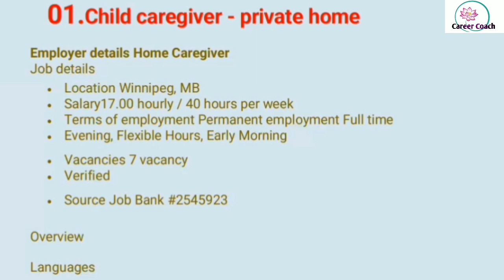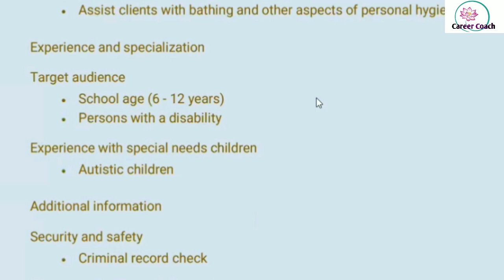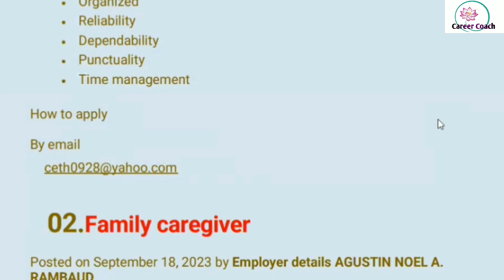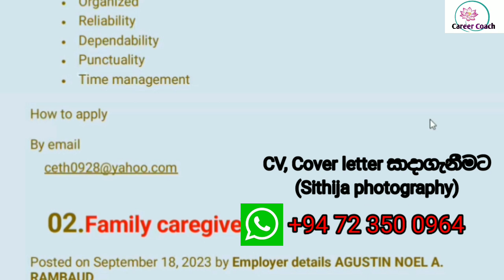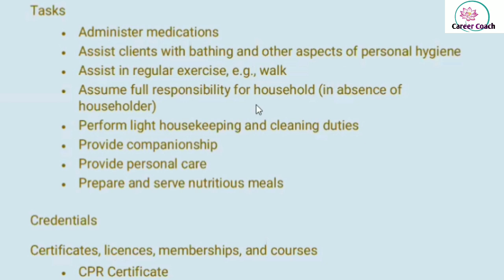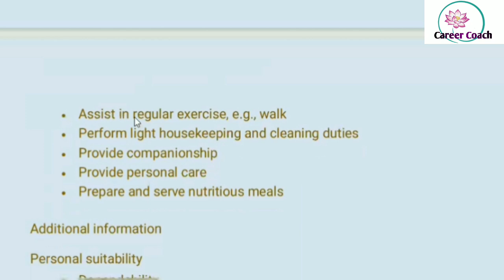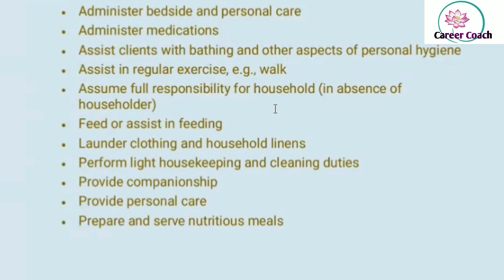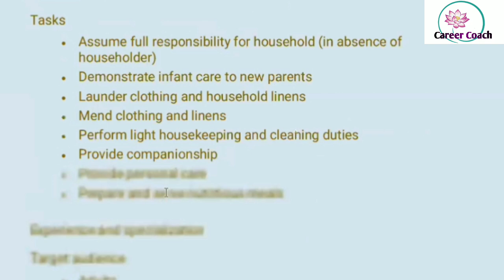Caregiver Jobs - නොමිලේ පුහුණුව සමග - රැකියා රාශියක් 2023/Career Couch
CV, Cover letter ගැලපෙන අයුරින් සාදාගැනීමට පහත WhatsApp එකට පණිවිඩයක්  යවන්න.

විදෙස් අධ්‍යාපන හෝ රැකියා සදහා විදේශ ගතවීමට බලාපොරොත්තුවන ඔබ සැමට නිසි තොරතුරු ලබාදීම අපගේ අරමුණයි.

9. කැනඩා ගොවිපොළ රැකියා අවස්ථා හා Farm worker Jobs - රැකියා රාශියක් form worker jobs 2023/Career Couch
01. Child caregiver - private home
02. Family caregiver
03. Family caregiver
04. Family caregiver
05. Caregiver, babysitting
06. Live-in caregiver